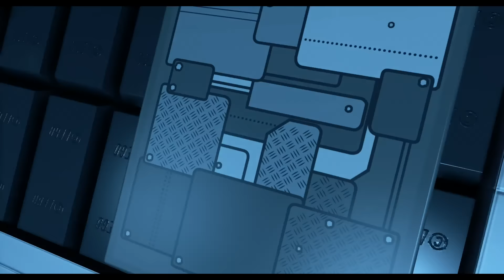Zagrajmy w Lego Marvel's Avengers #1 Mściciele wkraczają do akcji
LEGO Marvel’s Avengers jest kolejną odsłoną z rozwijanej już blisko 10 lat serii gier wideo, firmowanych marką popularnych duńskich klocków LEGO. Tym razem, twórcy większości części cyklu ze studia Traveller’s Tales ponownie połączyli siły z firmą Marvel, przenosząc graczy do świata komiksowych superbohaterów. Produkcja będąca bezpośrednią kontynuacją LEGO Marvel Super Heroes.

Pod względem fabularnym, LEGO Marvel’s Avengers bazuje na kilku wyprodukowanych dotąd filmach fabularnych, opowiadających o przygodach tytułowych „mścicieli”. Oprócz dwóch podstawowych, czyli Avengers (2012) i Avengers: Czas Ultrona (2015), w grze znajdziemy więc także wątki, pochodzące z filmów Thor: Mroczny Świat (2013), Iron Man 3 (2013), Kapitan Ameryka: Pierwsze Starcie (2011) i Kapitan Ameryka: Zimowy Żołnierz (2014), skupiających się na losach poszczególnych bohaterów uniwersum. Wydarzenia ukazane w grze, obracają się zaś ponownie wokół tajemniczych artefaktów (tzw. Infinity Gems), będących swoistym spoiwem, łączącym większość historii ze świata Avengers.